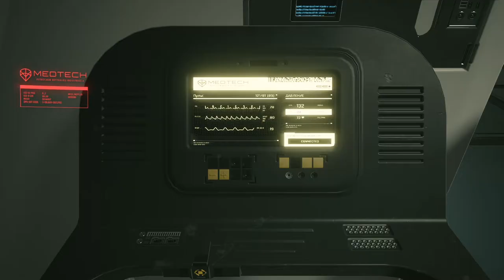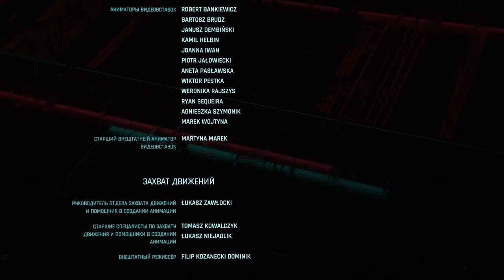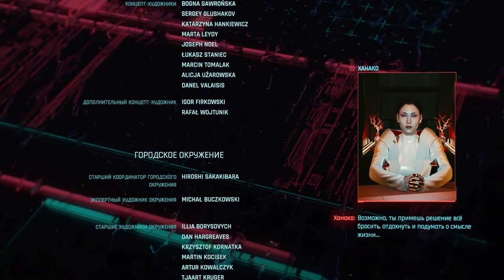➤#28 Прохождение Cyberpunk 2077 ➤Концовка за Аросаку.Далеко от дома(без комментариев)